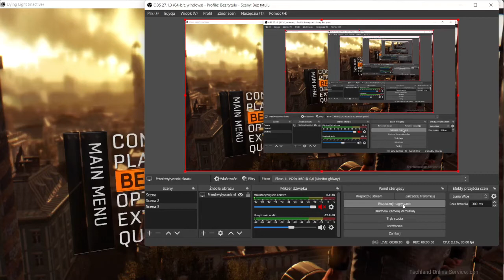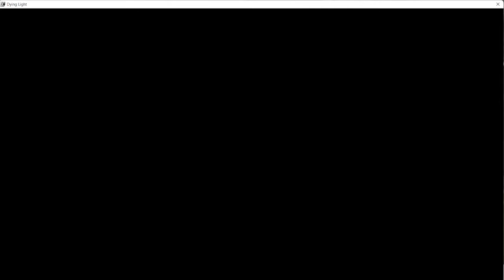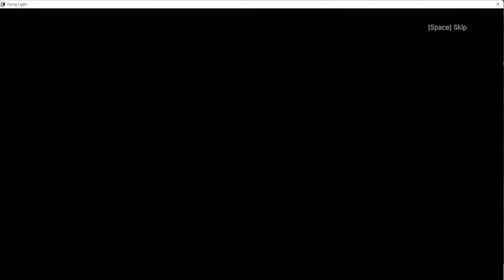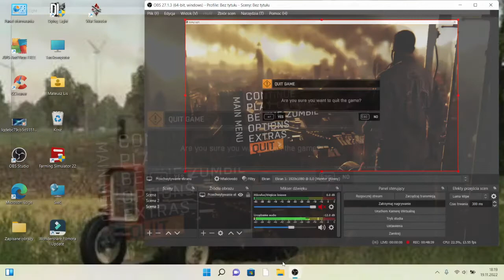Dying Light 1